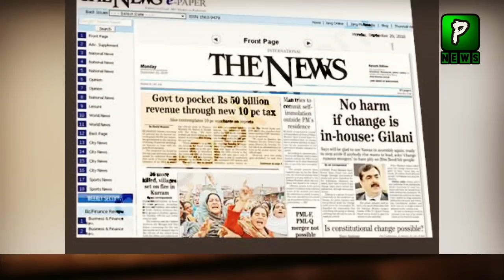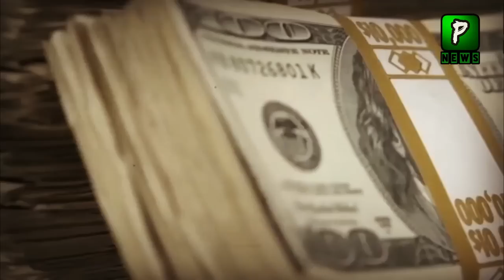Faiz Hameed Have Some Secrets Why PDM So Worry, Faiz Hameed | Imran Khan and Faiz Hameed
Join Us On
ABOUT CHANNEL